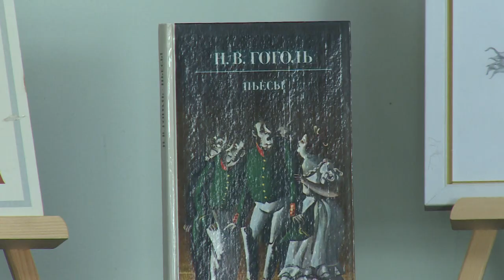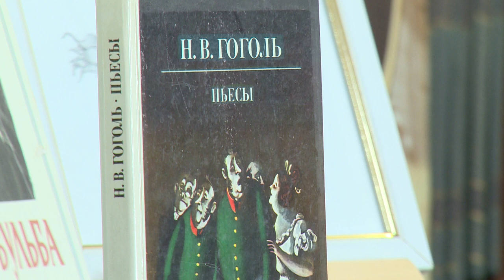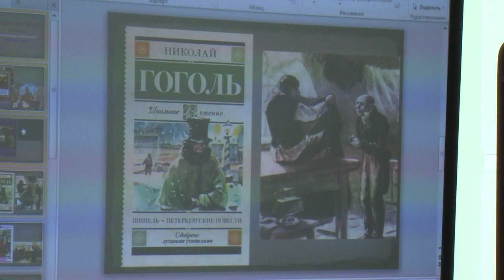210 лет со дня рождения Н.В.Гоголя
Его фамилию знает каждый. Его произведения изучают во всех школах страны. 1-го апреля исполнилось 210 лет со дня рождения русского драматурга, прозаика и публициста Николая Васильевича Гоголя.